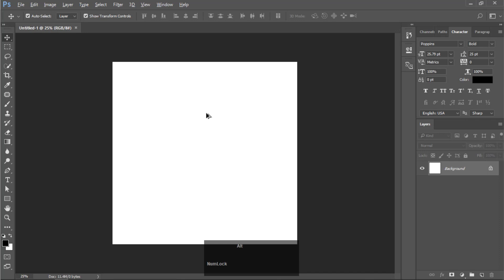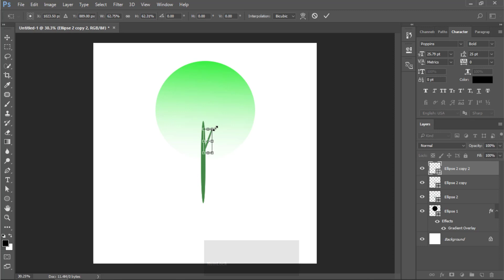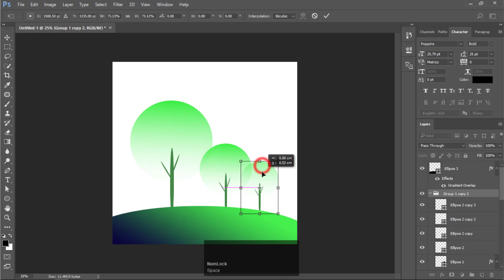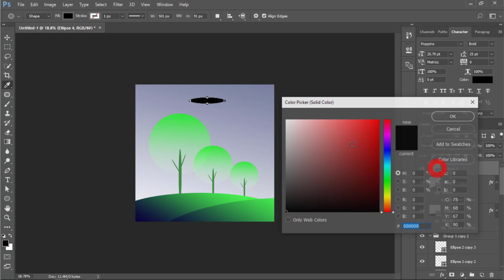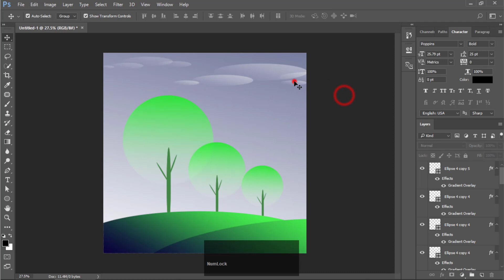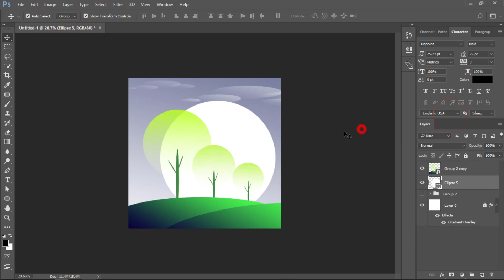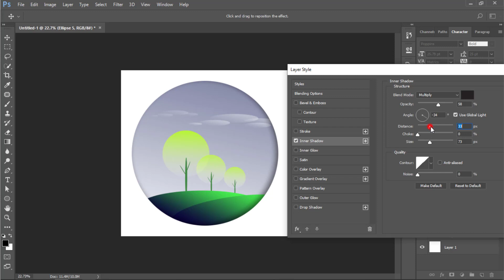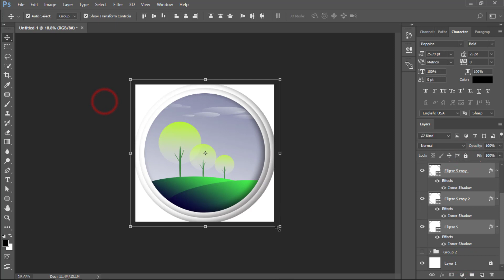Simple illustration drawing on Photoshop for beginners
Photoshop Tutorials - simple illustration drawing on Photoshop for beginners